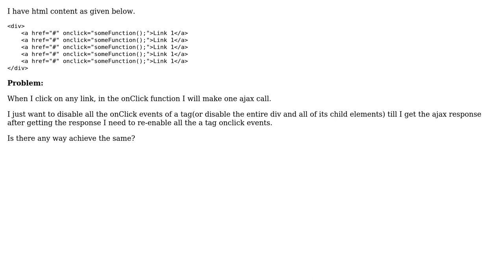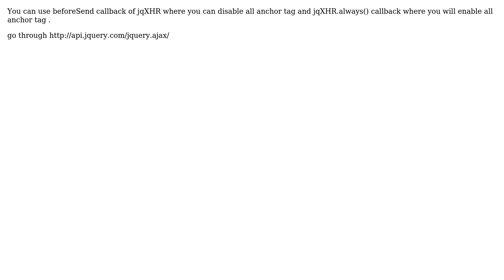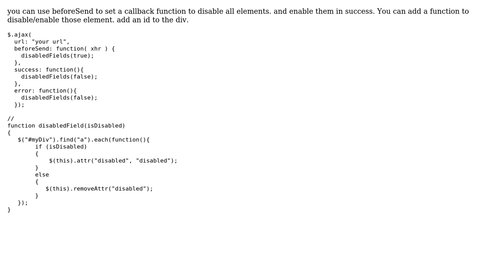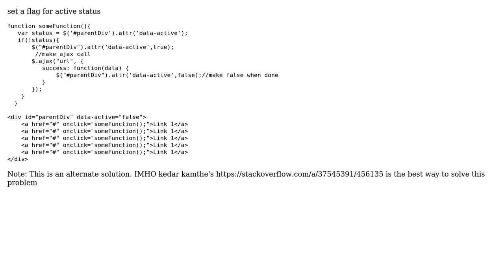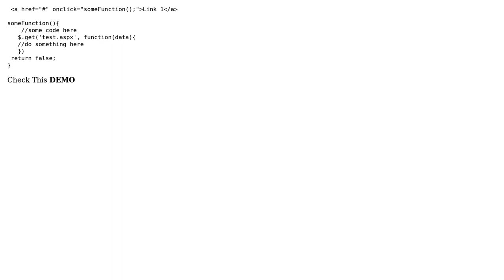How to disable anchor tag onclick events inside div element? (7 Solutions!!)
How to disable anchor tag onclick events inside div element?

With thanks & praise to God, and with thanks to the many people who have made this project possible! | Content (except music & images) licensed under CC BY-SA | Music | Images & others | With thanks to user kedar kamthe user Jeric Cruz user Jayesh Chitroda user Dixit Singla user Ashkan Mobayen Khiabani user Anupam user Akash Amin and the Stack Exchange Network Trademarks are property of their respective owners. You are responsible for your own actions.